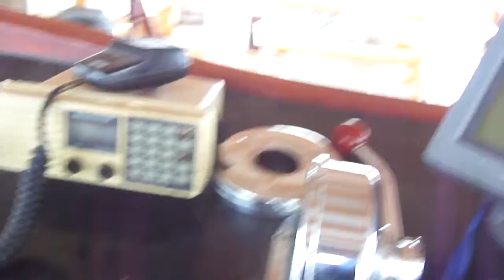M4H02150.MP4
sülo emmi ve lorenzo dayı